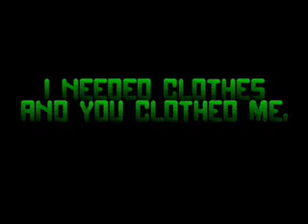God is Justice (2008)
A film competition that we entered when we had our bad camera.